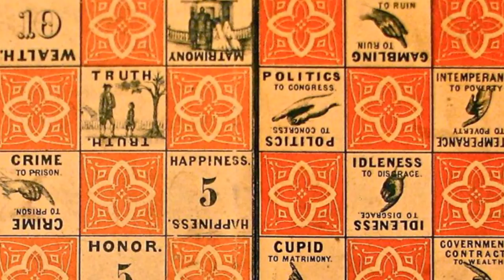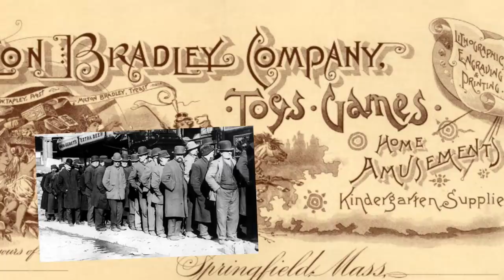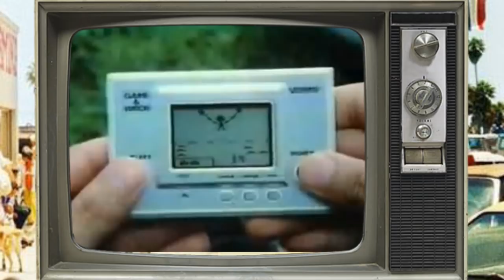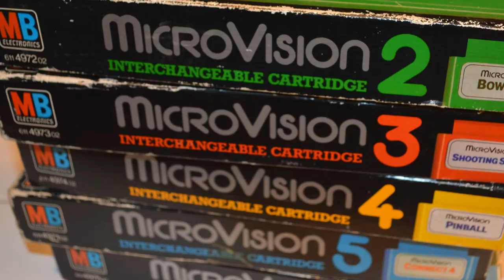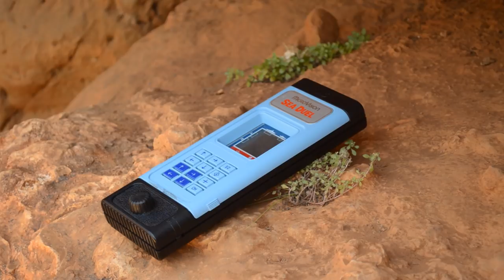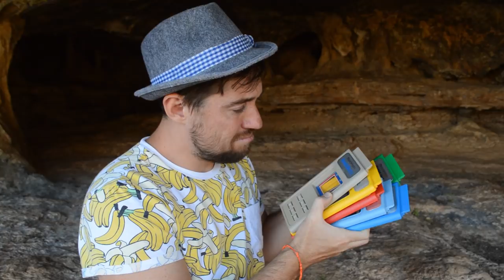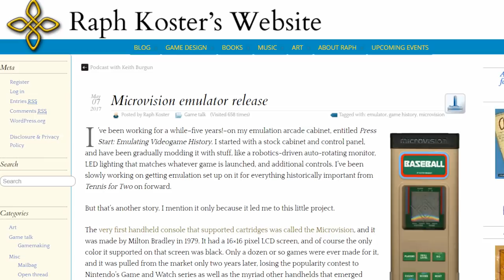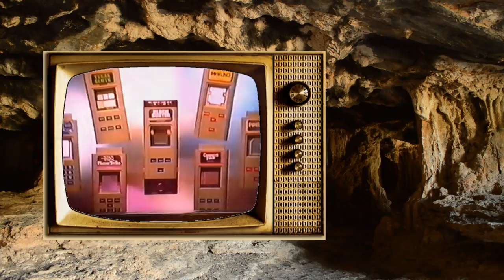MB Microvision - Is It Worth Playing? - History, Review and Retrospective! - Top Hat Gaming Man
Thanks To Shizuka Kobayashi for the fantastic art work!

A man in a Top Hat with a Moustache reviews rare video games in his massive collection. Appreciate the finer things in life. The Top Hat Gaming Man is currently traveling around the globe, playing the best games for the handheld around the world. The Best games are like fine wines and only get better with age. Today Top Hat Gaming Man looks at The MB Microvision. The Worlds First Cartridge based handheld, which came many years before the Game & Watch, Gameboy, DS and 3DS lines.